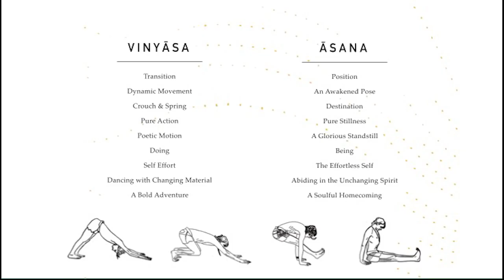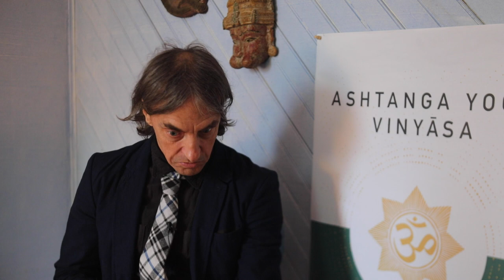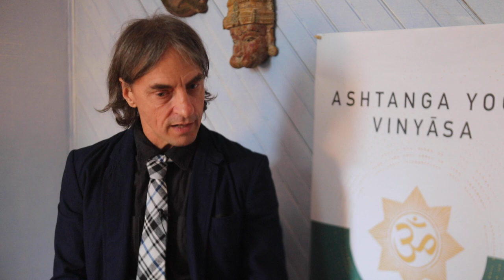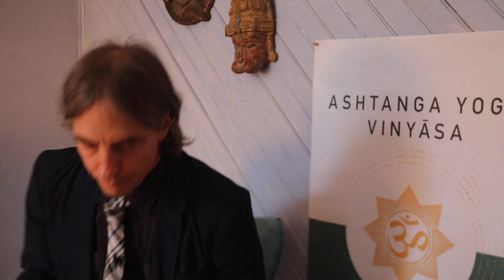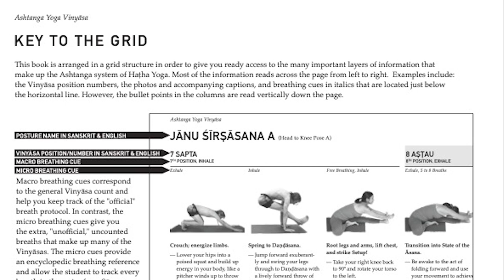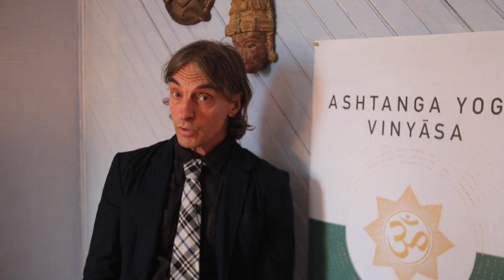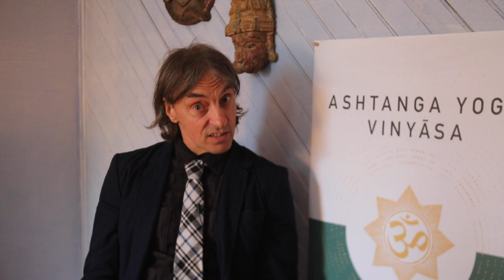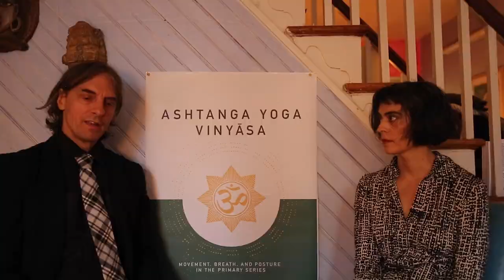Interview with David and Joy-Ashtanga Yoga Vinyasa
An in-depth Interview with David about his new book, Ashtanga Yoga Vinyasa. David discusses his motivation behind writing the book, his personal relationship to the vinyasa system of Ashtanga Yoga, and the teachers that influenced his teaching style the most.

Purchase the book worldwide on Amazon.

With his new book, Ashtanga Yoga Vinyasa: Movement, Breath and Posture in the Primary Series, David Garrigues has created a concise yet comprehensive technical manual on AshtangaYoga as well a mystical, poetic treatise on the greater subject of yoga.  An instant Hatha Yoga classic, this offering is sure to be a trusted companion for present and future generations of yoga lovers.
The book provides the reader with an unprecedented, easy-to-follow breakdown of every single vinyasa (and pose) of the Primary Series.  The instructions are bullet-points that contain skillfully articulated directions for doing the transitions and poses along with unique, potent cues on such essential Hatha yoga themes as pranayama (controlling the breath), vinyasa (transitions), mudra, (energetic seals/gestures), bandha (energetic locks), drsti (gazing points), meditation, philosophy, Indian folklore, the five elements, and more.

This book is an unprecedented road map to the art of yoga, it shares the teachings of Ashtanga in ways that promote physical, psychological, and spiritual growth.

KEYWORDS: ASHTANGA YOGA MYSORE VINYASA PRIMARY SERIES ASANA KITCHEN DAVID GARRIGUES YOGA POSE YOGA POSTURE PATTABHIS JOIS